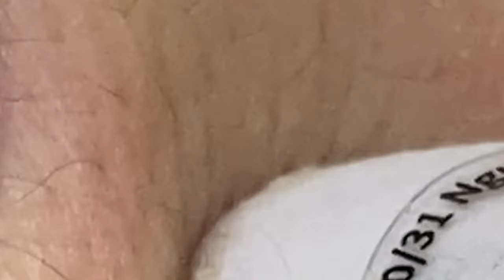أفضل فانوس رمضان في العالم لي لأستمتع به مع أصدقائي في العام الجديد # 7980